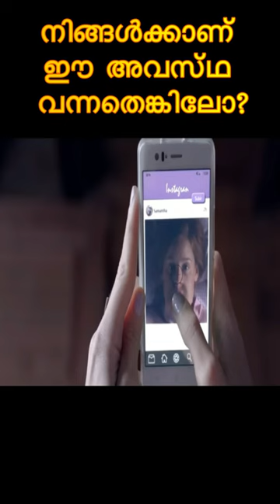അവയവങ്ങൾ തമ്മിൽ മാറി ജനിച്ചാൽ? SKINS movie malayalam explanation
അവയവങ്ങൾ തമ്മിൽ മാറി ജനിച്ചാൽ? SKINS movie malayalam explanation movieexplainmalayalm movieexplainedinmalayalam malayalam movieexplainedinmalayalam comedyscenemalayalam comedyvine#
movieexplainmalayalm
കോപ്പിയടി കുറിപ്പ് 📄

 #️⃣ ടാഗുകൾ ☑️